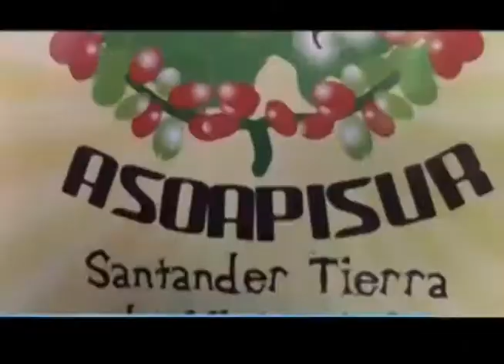24 de sep, reunión miembros Asoapisur. 8 am alcaldía San Gil